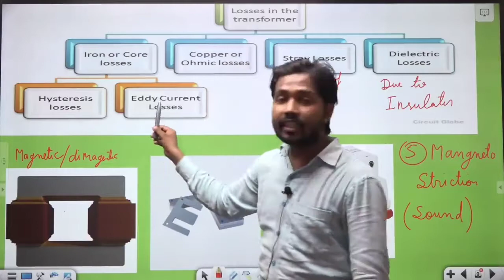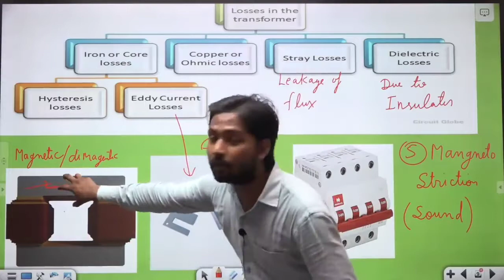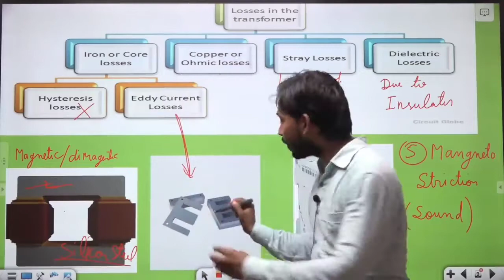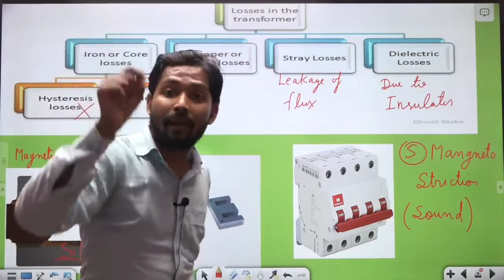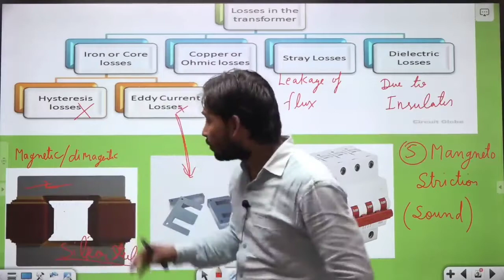Transformers Losses || Eddy Current Losses || Core Losses 🙏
What is transformers ||

Aap ko Electrical transformers ke puri information Khan sir ||

Transformers Current Losses ||

Eddy Current Losses ||

Core losses ||

stray losses||

Copper Losses ||

En Shari losses ko janne ke liye aap ko last tak dekhe aap current losses ke bare me jankari hogi or current losses me aap ka ghar ka bijli bill kiyu Jada aaattaa hai ||

Electrical Transformers me kiya parts hai and kiya Kam Karta hai transformers ke parts ||

aap loag ko puri jankari lene ke liye full video dekhe taki aap ko har ek parts ko samjh me aaye ||

Transformers Current Losses ||
Eddy Current Losses ||
Core losses ||
stray losses||
Copper Losses ||

Atech for khan gs research center and electrical dost